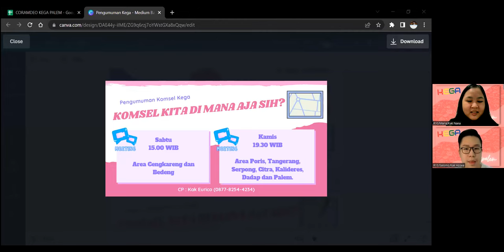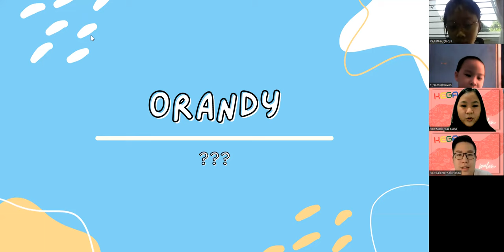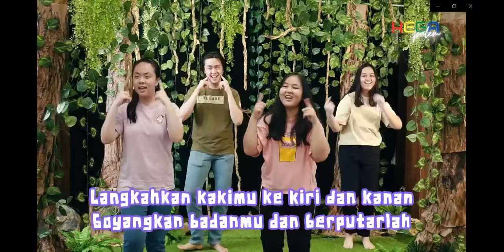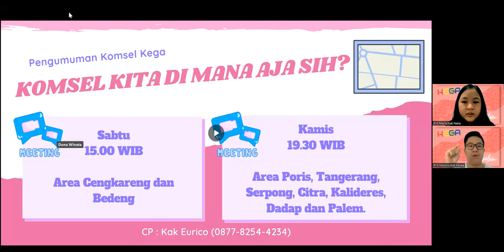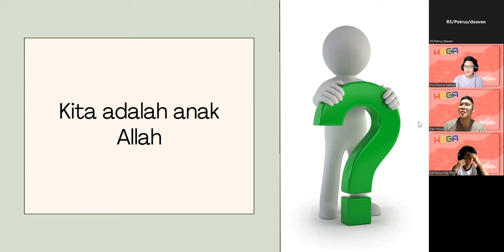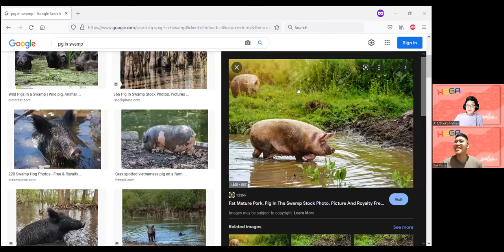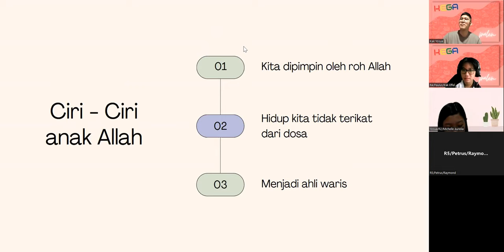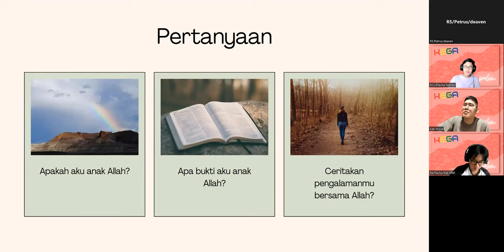SUNDAY SERVICE KEGA CORAMDEO - GREEN WARRIOR (ZOOM) 29 MEI 2022